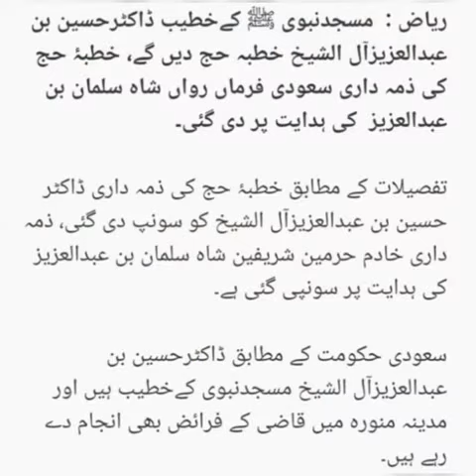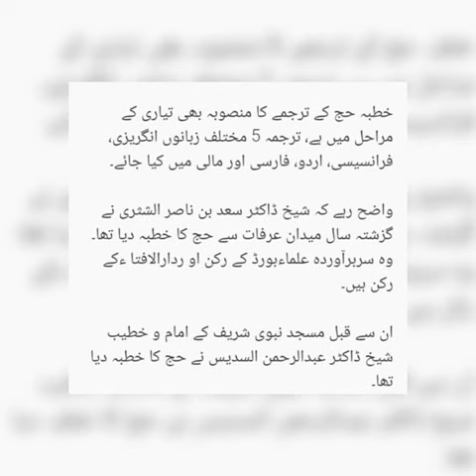Arafat sermon during this year’s Hajj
Saudi Arabia’s King Salman has tasked Sheikh Hussein bin Abdelaziz Al al-Sheikh to give the Arafat sermon during this year’s Hajj pilgrimage, according to a statement released by Mecca authorities.

Last year, Sheikh Saad Al-Shetri was tasked with delivering the Hajj sermon.

Sheikh Hussein bin Abdelaziz Al al-Sheikh is the imam and preacher of the Prophet’s Mosque and a judge in the holy city of Madinah.

He teaches several classes on fiqh (Islamic jurisprudence) and Hadith (the traditions or sayings of the Prophet Muhammad, revered and received as a major source of religious law and moral guidance). He also delivers several lectures in Riyadh’s main mosques.